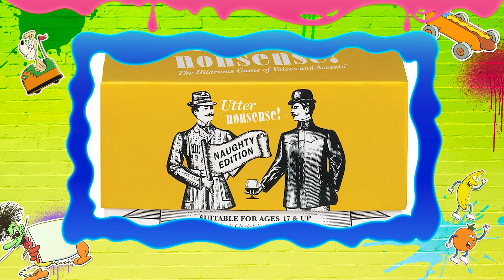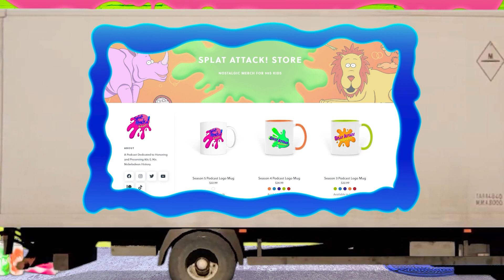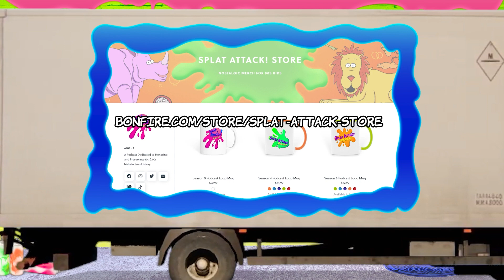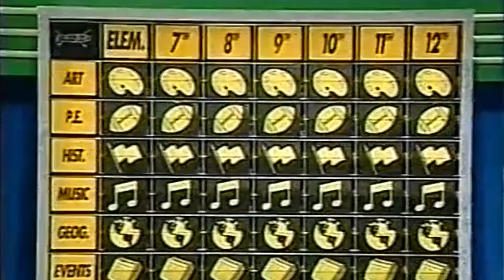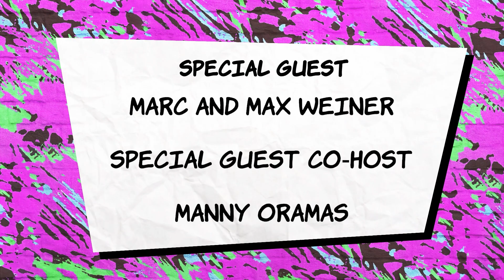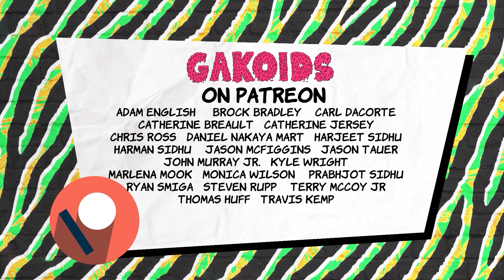The Weinerville New Years Special | Ep. 64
The time has arrived when the dates change and we have rolled into a new year! To celebrate this holiday, we are joined by Marc and Max Weiner once again to take a look at the Weinerville New Years Special. Taking a page from Kevin McCallister, Marc and the Weinerville gang are lost in New York. Dottie is determined to find them all in time to pull things together for a big New Years party! Let's dive into the episode and see what makes this special unique among an already exceptionally unique show!

Help Marc's passion in helping the Hudson River by supporting the Sloop Clearwater:

Thanks for tuning in, and we'll splat you later!